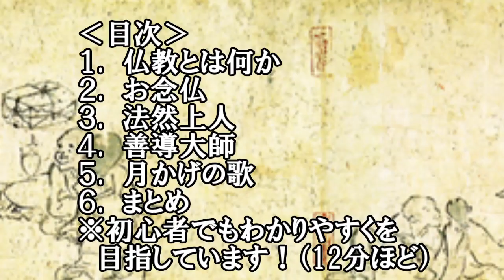【12分でわかる!】はじめての浄土宗ー僧侶が法然上人の教えやお経をわかりやすく解説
■再生リスト（公式動画）

日本文化を伝えていきたい！守りたい！
お寺神社の良さやお寺神社の価値を発信していくチャンネルです。

今回は浄土宗の基礎を徹底解説！！
これだけ見れば仏教初心者の方でも浄土宗の基礎がわかる！
そんなはじめての方向けの解説動画です。

仏教とはそもそも何かから、
お経の意味や念仏の意味、
法然上人や善導大師のことまで
幅広く解説しています。

〈目次〉
1.仏教とは何か(1:27)
2.お念仏(6:00)
3.法然上人(7:43)
4.善導大師(10:48)
5.月かげの歌(12:08)
6.まとめ(13:56)

参考図書：
『選択本願念仏集』
『明日から話せる！日本の宗教』

‹㈱神社仏閣オンライン›
■Facebookページ
■LINEアカウント
＠621xihnn
僧侶えいしょう（@eisyo373737)